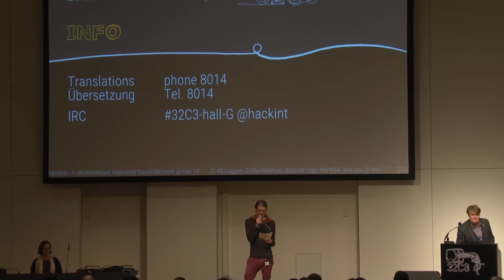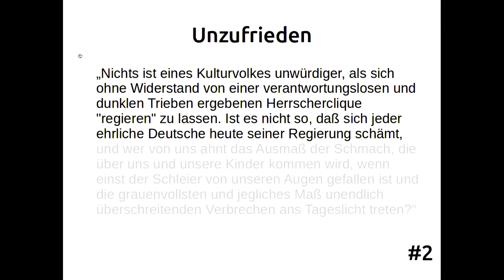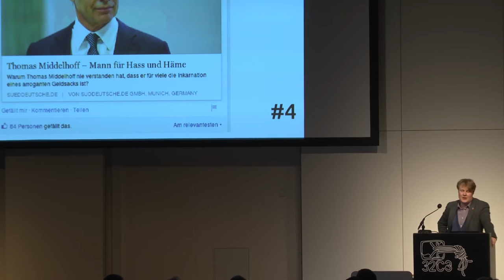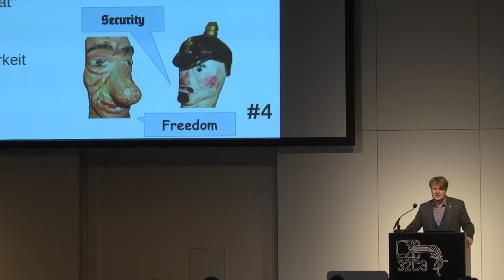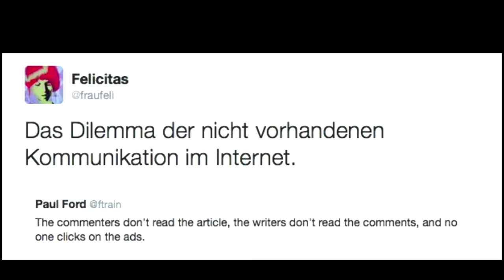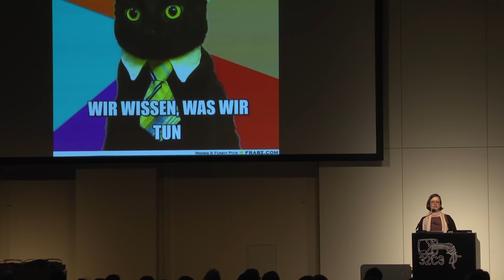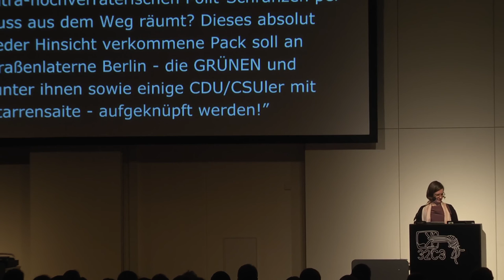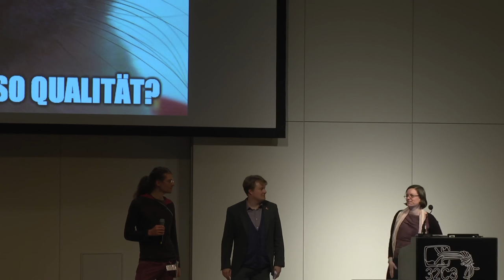agonarch, @fraufeli: Das Zahnrad aus Fleisch (english translation)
Kommentierendes im Internet ist neuerdings bedroht. Der unflätige Kommentierer hat den Pedonazi als Schrecken des Netzes abgelöst, als Strohmann für mehr Kontrolle über das Netz kann er auf breitere Gefolgschaft rechnen. Es “muss etwas geschehen” gegen den “Hass im Netz”, “Putintrolle” und Wutnetzbürger. Twitter, Mark Zuckerberg, Politiker, alle sollen mehr tun - aber was denn eigentlich, mehr Zensur und Moderation, andere Ausgestaltungen von Kommentarsystemen?

agonarch, @fraufeli